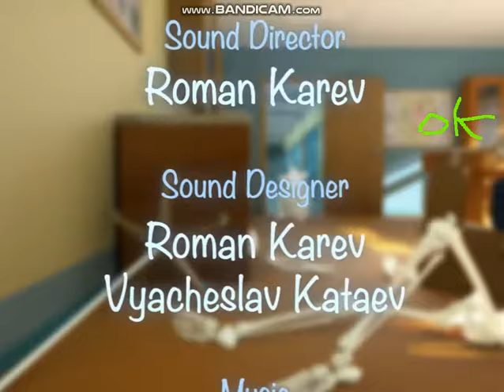plonsters explode + booba skeleton and grizzy and lemmings outro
boom says the plonsters